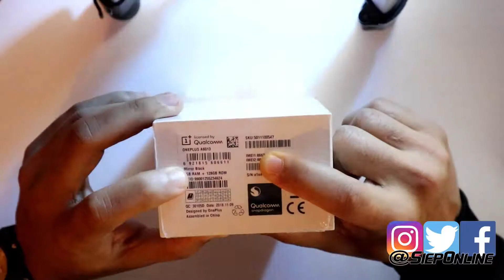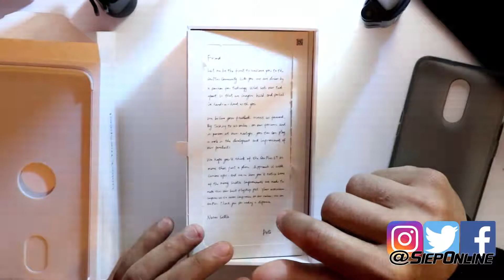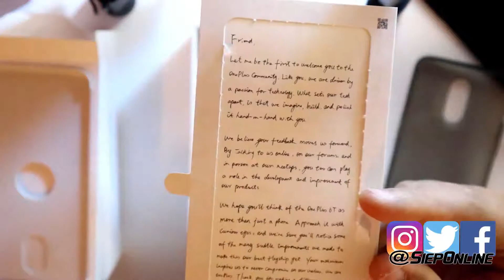Unboxing / Desembalaje One Plus 6T Mirror Black |SIEPONLINE